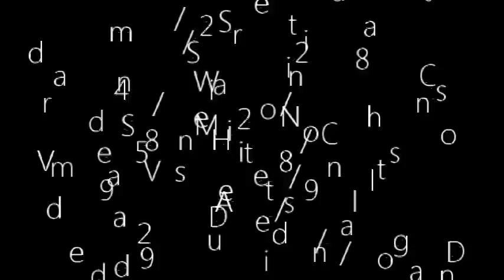Spot Coco Argentee +